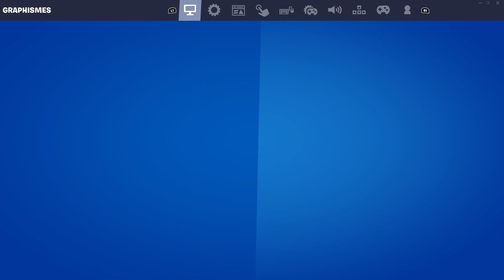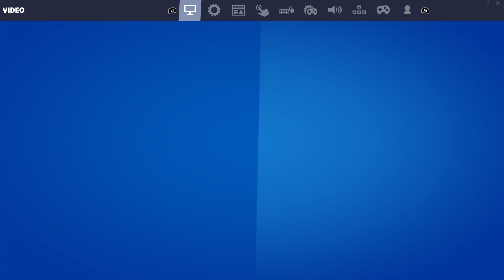tiny town glitch tuto how to flying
tiny town glitch tuto fliyng